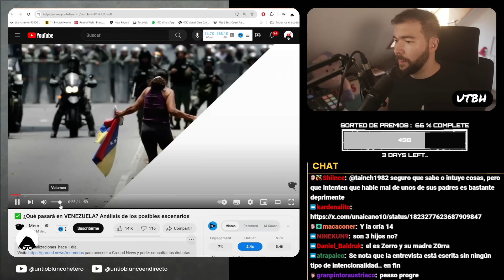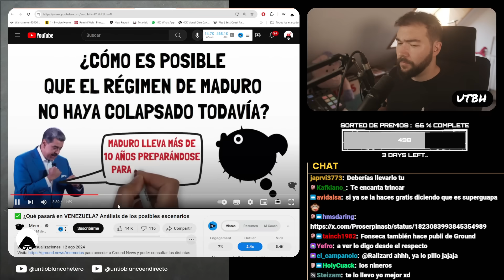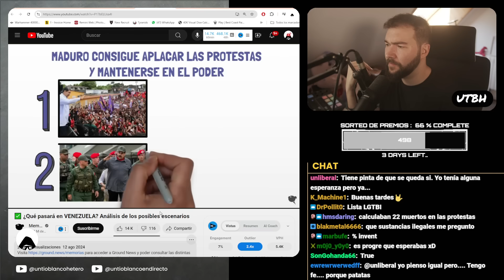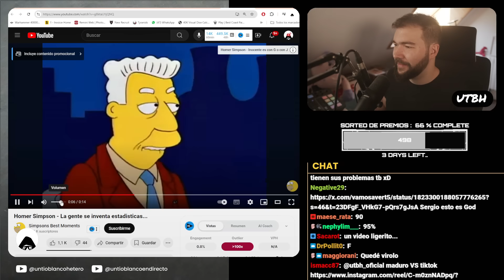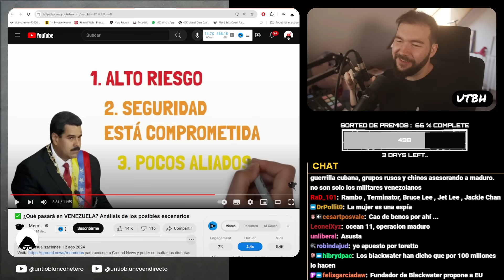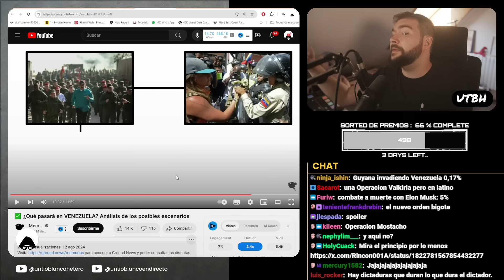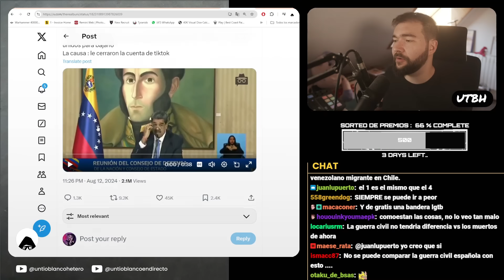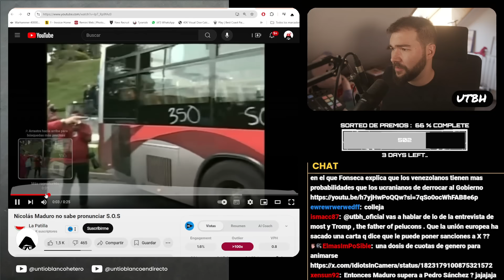VENEZUELA FRENTE AL ABISMO ¿Y AHORA QUÉ? | (FT: @MemoriasDePez ) UTBED